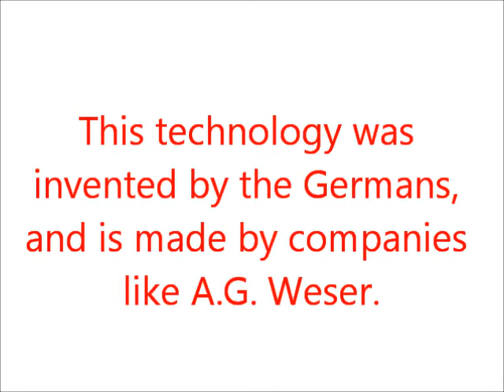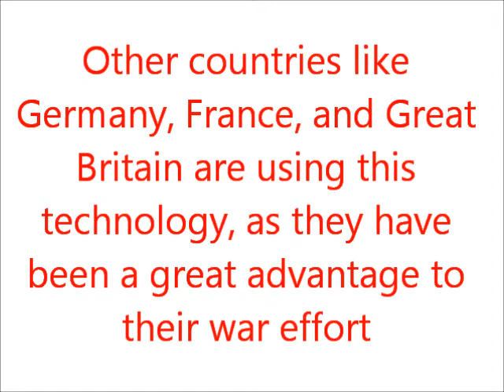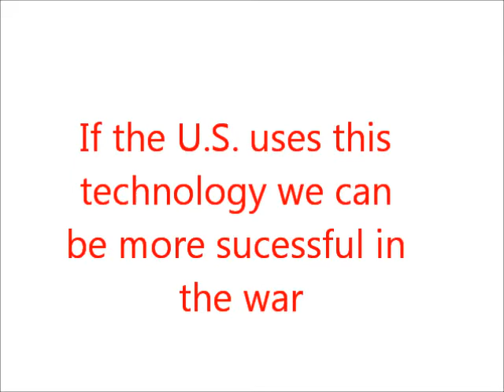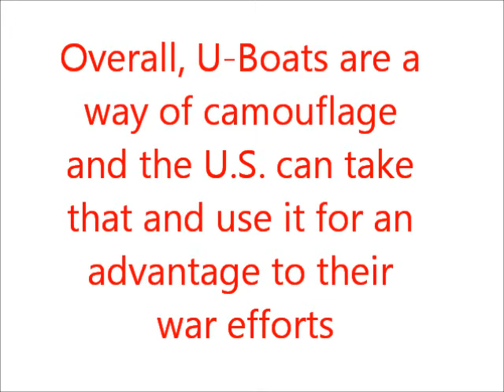U-Boats World War I